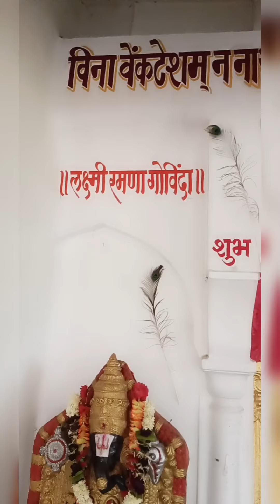आज से शादी के शुभकार्य कि शुरुवात भाई कि शादी Vlog Series /Archies Special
Hello friends in today's video I am going to start the shaadi blog series hope you all will like it... Do subscribe the channel and hit the like button thank you  😊